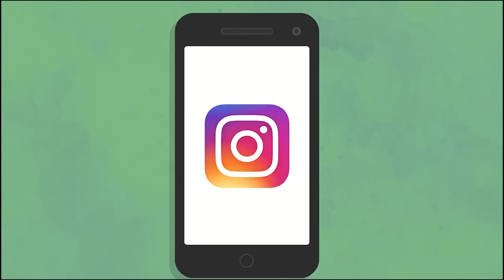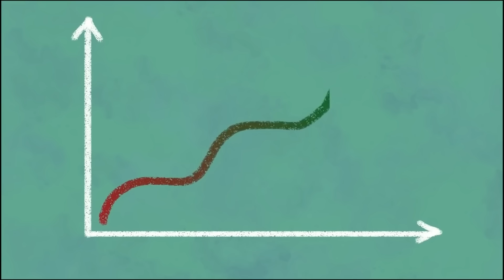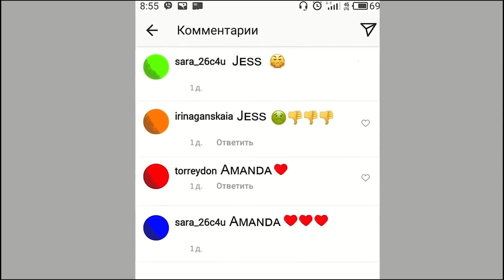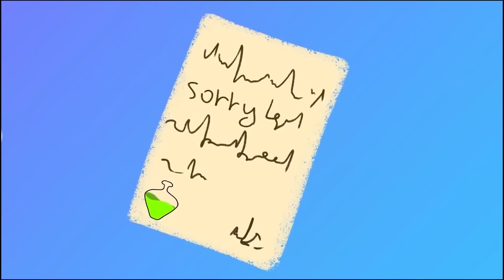Dokunmalara Karşı Alerjim Var! / Hikayem Bitmedi